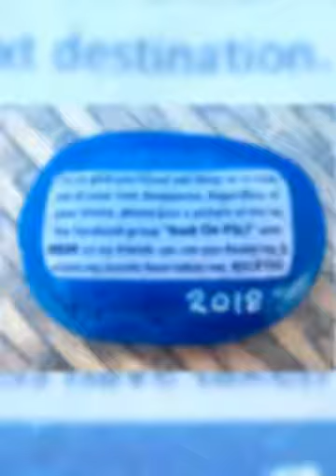10/13/18 ...aaaaalllllllll ABOARD !!